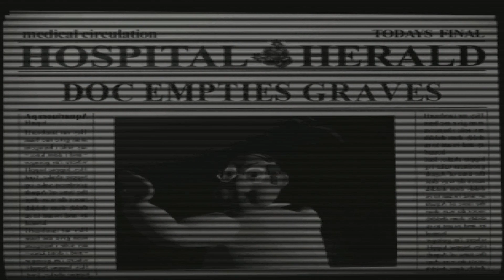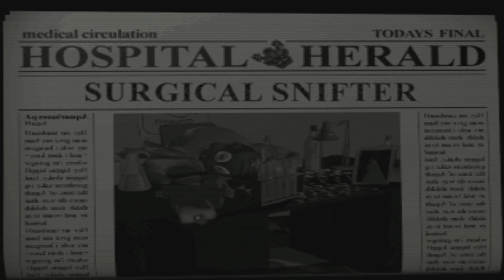Theme Hospital - Retro Wednesday - Episode 22 - Yet more more doctory goodness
Twitter2 - personal for random ranting and bs